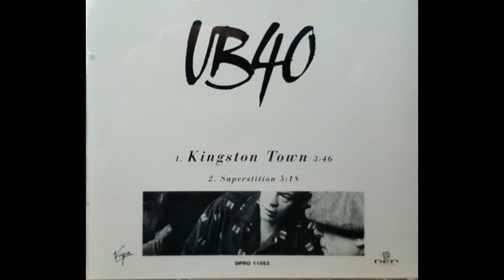UB 40 - Kingston Tow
Kingston Tow  ( Extended Version )    17:32

Release: "Kingston Town" was released in 1989 as part of UB40's album "Labour of Love II." The song became one of the band's biggest hits and achieved high chart positions in several countries.

Musical Style: The song is characteristic of UB40's reggae/pop sound and features melodic and soothing lyrics that evoke the image of Kingston, the capital of Jamaica.

Lyrics: The lyrics of "Kingston Town" talk about a man who misses Kingston, his hometown in Jamaica, while being away from it. The song conveys a feeling of nostalgia and a desire to return home.

Success: "Kingston Town" became an international success and helped solidify UB40's reputation as one of the leading reggae/pop bands in the world. The song has been covered and remixed by other artists over the years.